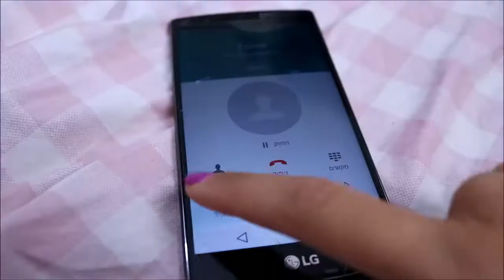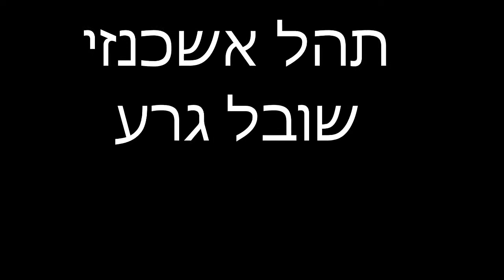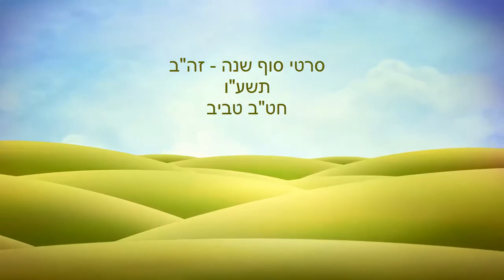last race - המירוץ האחרון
סרטם של
ליאור ד. טליה מ. מאיה ר. שובל ג. ותהל א.

i do not claim any rights on Music sound on this clip